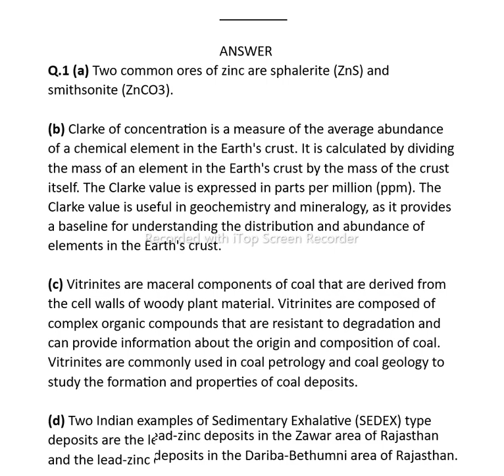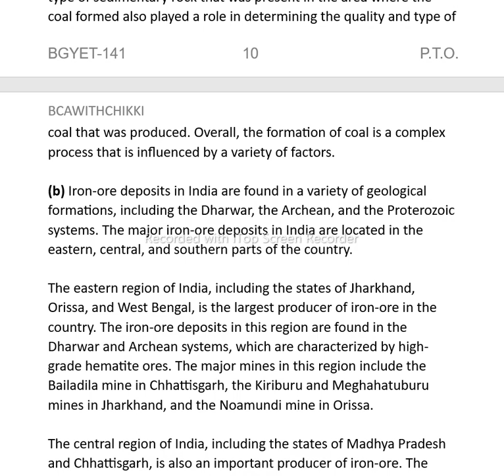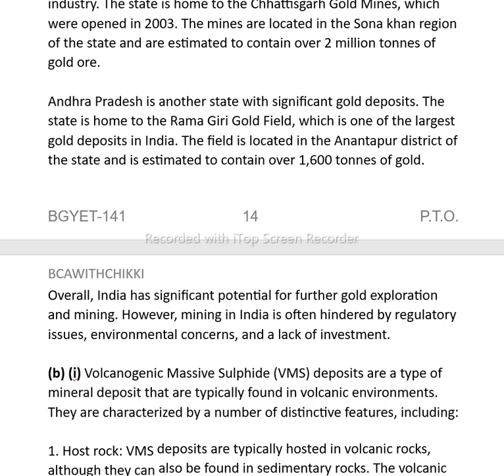BGYET 141 PREVIOUS YEAR SOLVED QUESTION PAPER || DEC 2022 || ORE GEOLOGY AND INDUSTRIAL MINERALS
All Previous Year Solved Question Paper JUNE 2022 also available in pdf form.
If you want so you direct message on Instagram, email which is given below: